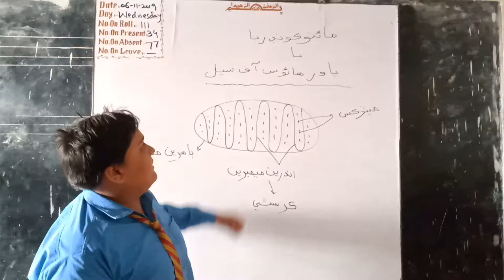Muhammad Kaif Bhatti student of class IX A delivered the lecture on the topic of Mitochondria OR Po